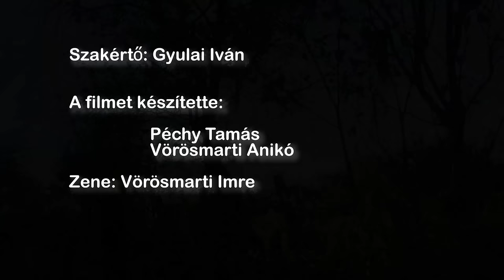A biodiverzitás-barát kert / 1. rész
A legtöbb ember félve tekint a rovarokra, férgekre, általában mindegyikben a veszélyt látják, vélik, még valamilyen bajt okozhatnak. Félelmeik általában alaptalanok, ismerethiányból, téves tudásból és előítéletekből származnak. Pedig a természet teszi a dolgát, és bizony jobban jártunk volna, ha vegyszerek és más praktikák helyett a sokféleségre bízzuk a károsnak tartott élőlények korlátozását.  Merthogy a különböző fajok korlátozzák egymás jelenlétét, azért egyik faj népessége sem nőhet a  végtelenségig,  még az emberé sem.

Ebből az a tanulság, hogy nem lehet egyszerre rettegni a szúnyogtól és a denevértől, a meztelen csigától és a lótetűtől, a levéltetűtől és a karoló póktól, mert az ideális létszám akkor jön létre, ha egyiküket sem háborgatjuk. De miért is háborgatnánk őket? Vajon okoznak-e kárt a hernyók, ha lerágják a gyümölcsfa leveleit, és a meztelencsigák csak a kárt okozzák nekünk?

A biodiverzitás-barát kert című film első és második részéből választ kaphatnak ezekre a kérdésekre, és meggyőződhetnek arról is, hogy pusztán a természetes sokféleségre támaszkodva, vegyszerek és egyéb pusztító praktikák nélkül is boldogulhatunk házunk táján. A filmből kiderül, hogy kertünkben az élőlények sokfélesége nem az ellenségünk, hanem a barátunk, és ha jót akarunk magunknak, akkor nem távol tartjuk a ragadozó szervezeteket, hanem élőhelyek és búvóhelyek létesítésével gondoskodunk jelenlétükről.

Ne feledjék Herman Ottó szavait! „A természetben nincsen sem káros, sem hasznos madár, mert csak szükséges van”.

Szakértő: Gyulai Iván
A filmet készítette: Péchy Tamás, Vörösmarti Anikó
Zene: Vörösmarti Imre
A narráció alatt Máté Bence természetfotós filmfelvételei láthatók.